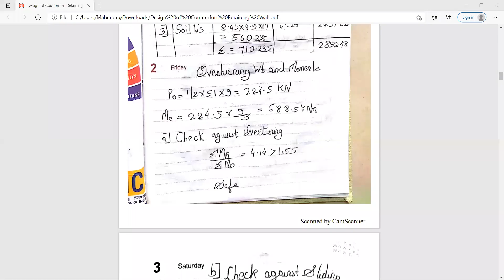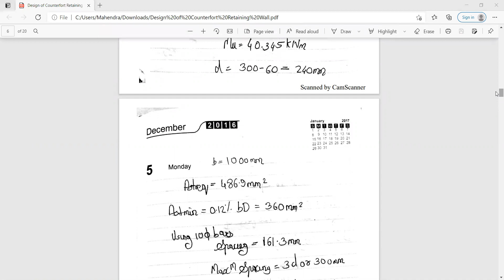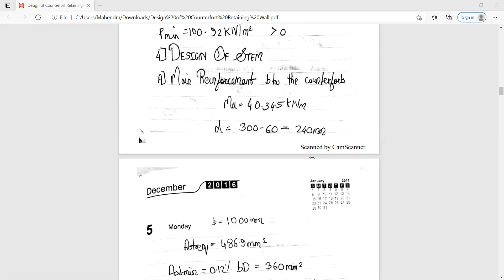DDRCS Design of Counterfort Retaining Wall (Part 2)